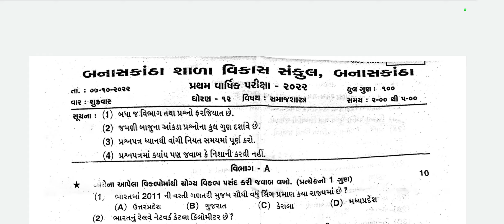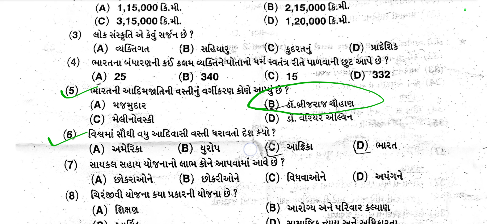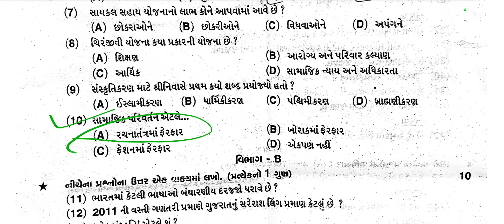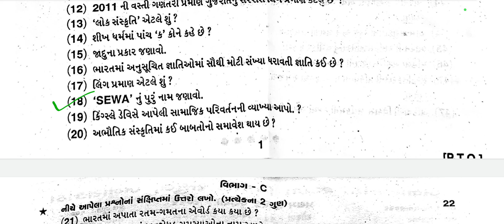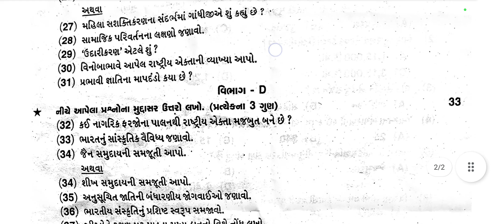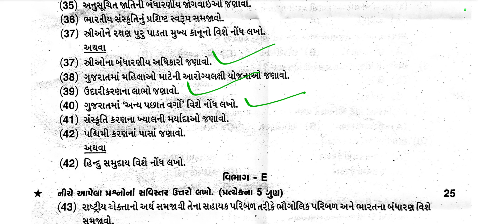Std-12 Sociology First Exam SVS paper solution 2022 / Std-12 Sociology First Exam paper October 2022